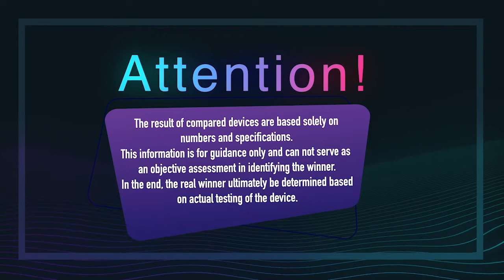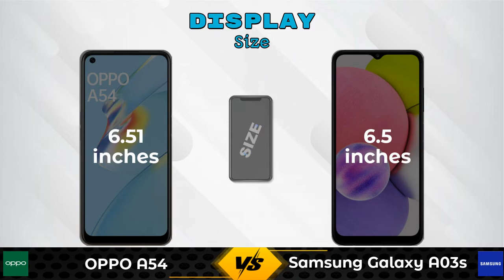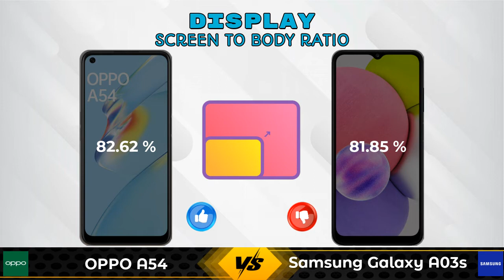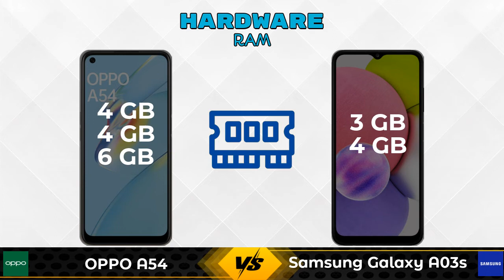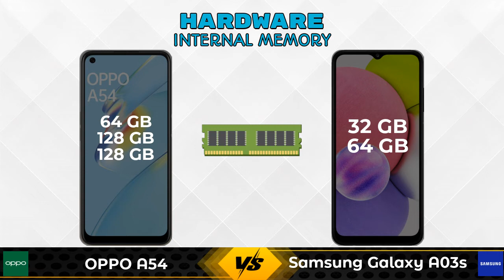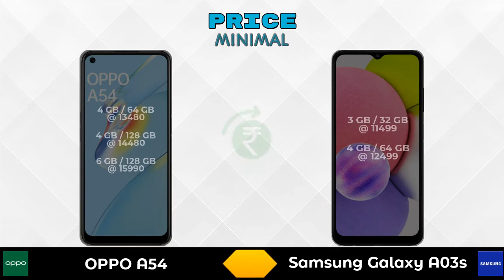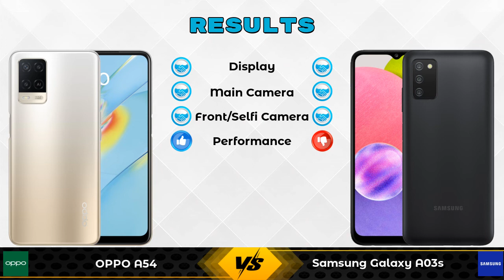OPPO A54 Vs Samsung Galaxy A03s - Full Comparison [Full Specifications]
In this Video we are Comparing OPPO A54 Vs Samsung Galaxy A03s with [Full Specifications].

Variant Details:
6 GB / 128 GB - 15990
4 GB / 64 GB - 13490 (Flipkart)
4 GB / 64 GB - 13480 (Amazon)

Variant Details:
4 GB / 64 GB - 12499
3 GB/ 32 GB - 11499 (Flipkart)
3 GB/ 32 GB - 11499 (Amazon)

OPPO A54 6GB RAM Vs Samsung Galaxy A03s 64GB full specifications
Samsung Galaxy A03s 64GB Vs OPPO A54 6GB RAM full specifications
OPPO A54 6GB RAM Vs Samsung Galaxy A03s 64GB comparison
Samsung Galaxy A03s 64GB Vs OPPO A54 6GB RAM comparison
OPPO A54 Vs Samsung Galaxy A03s comparison
OPPO A54 Vs Samsung Galaxy A03s
Samsung Galaxy A03s Vs OPPO A54 comparison
Samsung Galaxy A03s Vs OPPO A54

Other Compitior Phone with Similar Price Range :

Infinix Hot 10S 6GB RAM(6 GB / 64 GB) - 10499 , Release Date :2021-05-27